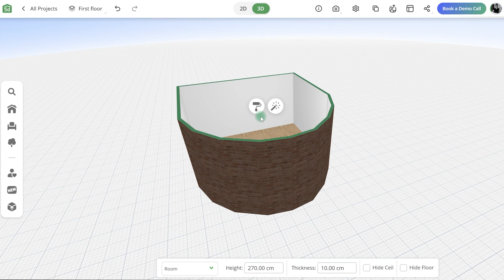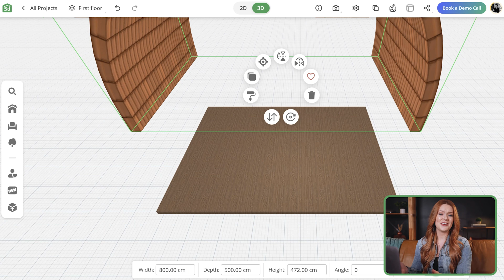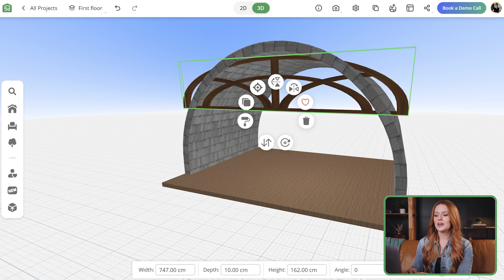How to make a round house | Tutorial | Planner 5D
🏠 Design your dream home today! 🏠
✍ An advanced and easy-to-use 2D/3D home design tool ✍

🟢 Making a round house isn't an easy task, but in this tutorial for beginners, you'll learn how to design a house with a circular floor plan using the Planner 5D app.

We'll walk you through the steps to create a home in a round shape and provide examples you can use as inspiration for future construction projects.

Whether you're a beginner or looking for new design ideas, this guide will help you get started!